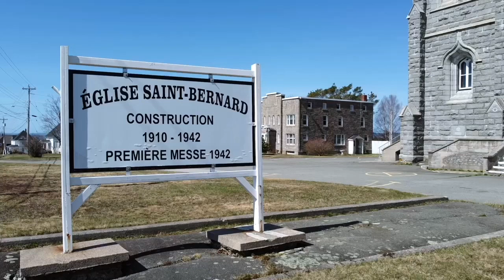Saint Bernard stone church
A granite stone church in Saint Bernard, Nova Scotia is now unused.